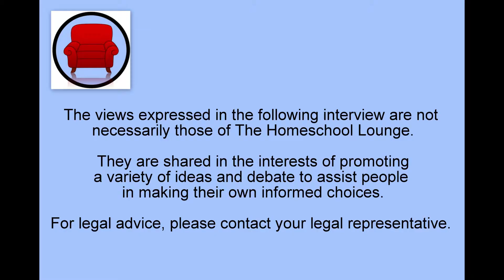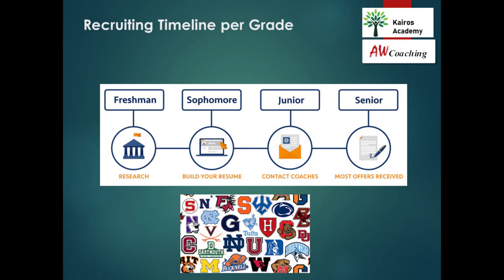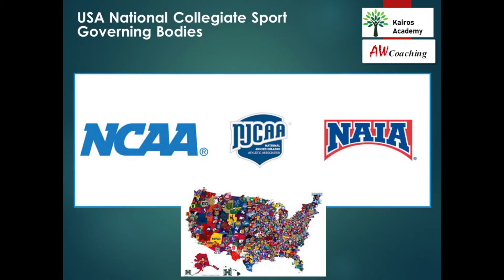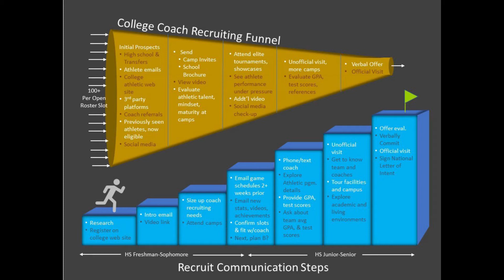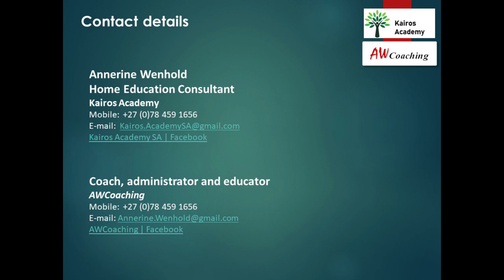Athletics, Cycling and Applying for a USA Sport Scholarship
Home educated children can excel at sport and compete provincially, nationally, and internationally. Annerine Wenhold is a 5 times world track cycling champion and athletics and cycling coach. She tells about the process to follow, gives coaching tips and shares from her own experience how to apply for a USA sport scholarship.